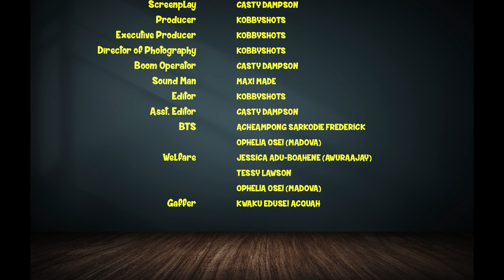THIS IS WHY SOME MEN CHEAT (EPISODE 7) Cheating Boyfriend🤣🤣🥇💵 MABINTU DE HUSTLER SKITS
Mabintu bids farewell to Yolanda who has to pay a visit to her mother's. Little does she know what Mabintu has up his sleeve in the Seventh Episode of a wonderful series hitting Africa.

MABINTU DE HUSTLER
MABINTU THE HUSTLER
Comedy Series

Redafs

dramafilms film ghallywood love movie naijadrama nollywoood naijadrama love shortfilm nollywoood Kalistus Yawa skits boma ruth kadri philo jeffery nortey general ntatia clemento suarez ngo lawyer nti louis lamis akabenezer kyekyeku nigerian films chidi dike emeka ruth kadiri ruth kadri ruth kadri toosweet annan mercy johnson rita dominic genevieve nnaji mercy aigbe bimbo ademoye funke akindele ob amponsah dkb comedy ghana comedy a tribe called judah shaffy bello sir balo brain jotter oga sabinus bovi basketmouth klint da drunk kenny black nasty black sydney talker nancy isime